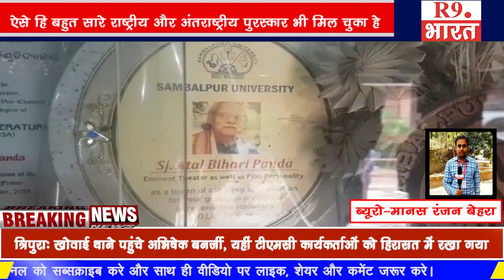LIVE:महान कलाकार, नाट्यकार, कौशाली भाषा साहित्य के एक प्रतिभा अटल जी के नाम पे एक झलक आज रात 9 बजे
प्रताप भारती
मानस रंजन बेहरा